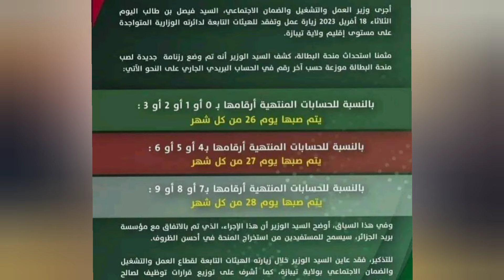منحة البطالة غدا دخول منحة_البطالة لشهر جوان الدفعة للأولى ..انتظروا الساعات الاولى صباحا